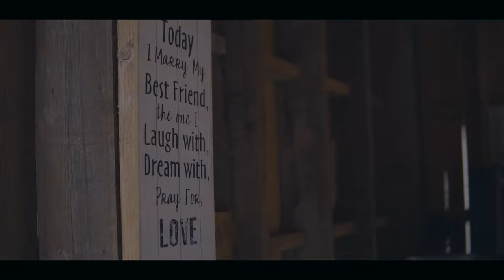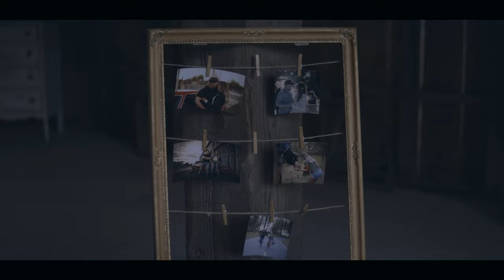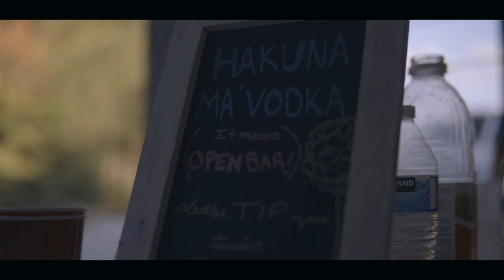Russell & Kaylee - The Disney-inspired Magnificent Wedding in the beautiful PNW